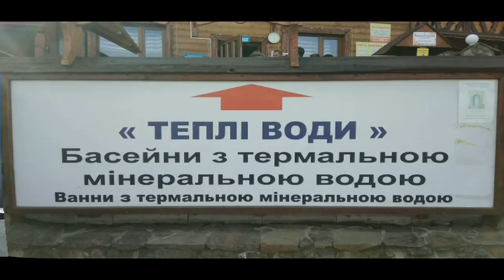Курорт тёплых минеральных вод "Велятино".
Курорт тёплых минеральных вод "Велятино". Украина, Закарпатская область, село Велятино, замечательный тёплый минеральный источник. Лечение сердечно-сосудистых заболеваний, нервной системы, костно-мышечной системы, эндокринной системы, органов дыхания, гинекологических заболеваний.